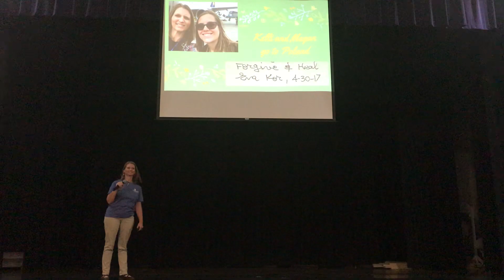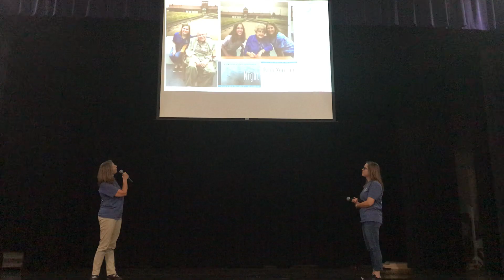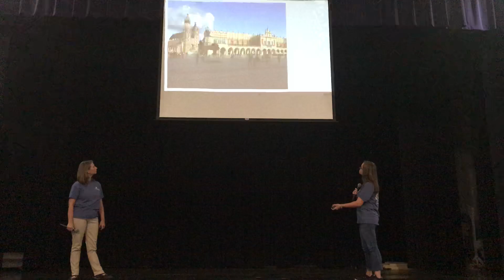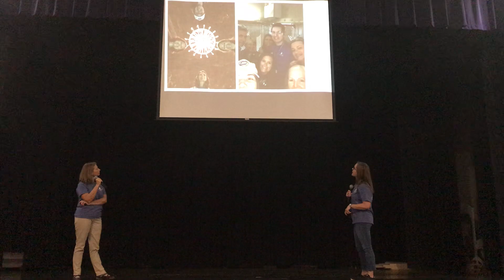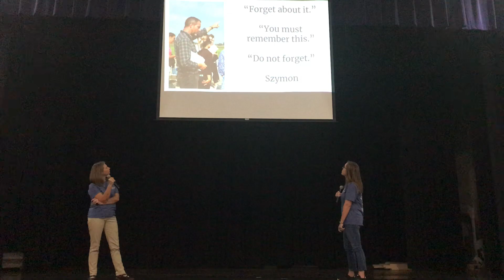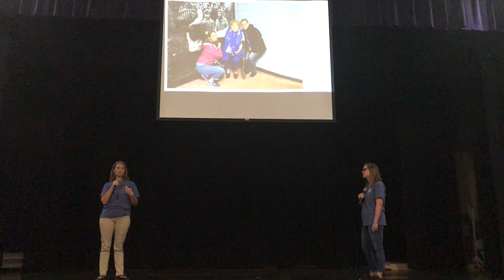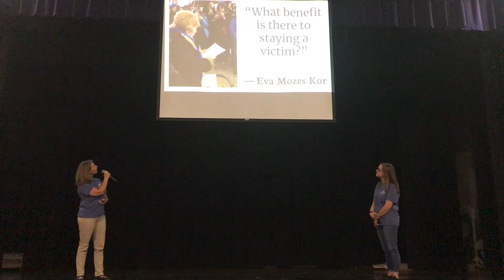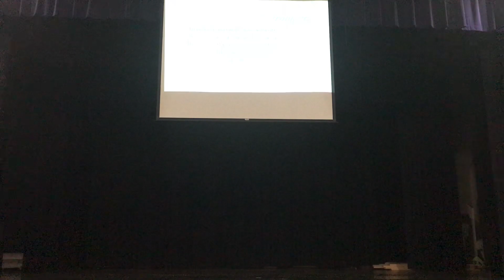“Forgive and heal” —Eva Moses Kor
Kelli Brown and Megan Wallace share their thoughts on Eva Mozes Kor, their tour of Poland with the Holocaust survivor, and the lessons Eva wishes to share with the world. Their presentation was prior to the PBS premier of Eva, a documentary produced by Ted Green, Mika Brown, and WFYI. Thank you for sharing your experiences, Mrs. Brown and Mrs. Wallace.